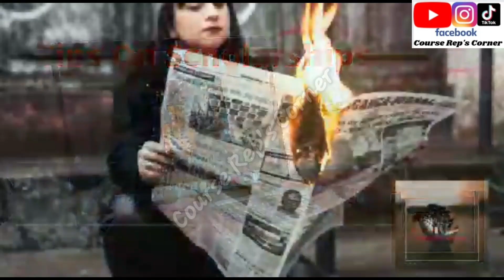LP National Chairman JULIUS ABURE; "Know That No One Will Be ANOINTED As LP Candidate For Edo 2024 😍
Hi Family 👪,
Good Morning 🌄,

I Will Be Sharing 😊 LP National Chairman JULIUS ABURE; "Know That No One Will Be ANOINTED As LP Candidate For Edo 2024 😍...